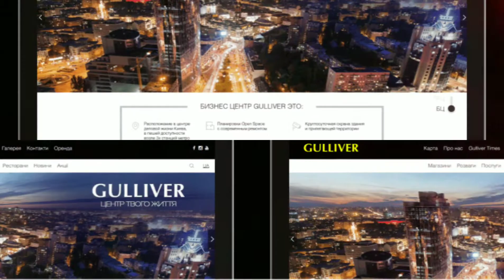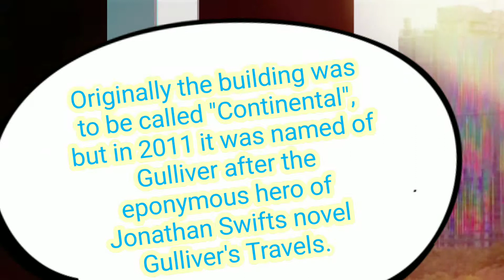Skyscraper Video #284: Multifunctional Complex Gulliver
Multifunctional Complex Gulliver, also known as Gulliver, is a mixed-use building in Kyiv, Ukraine. It had the height of 148.1 metres | 486 ft | 35 floors + 4 below ground. The building cost US$200 Million. The construction started in August 2003 and completed in November 2013. By then, it is the 2nd tallest in Ukraine and the tallest office building in Ukraine. The complex consists of a 35 stories high office building and a adjoining 10 to 16 stories high shopping mall with movie theaters, restaurants and other business and entertainment spots. Originally the building was to be called "Continental", but in 2011 it was named of Gulliver after the eponymous hero of Jonathan Swifts novel Gulliver's Travels.

To Find Out More Information About Multifunctional Complex Gulliver

Next skyscraper video: Hon Kwok City Center ( China )